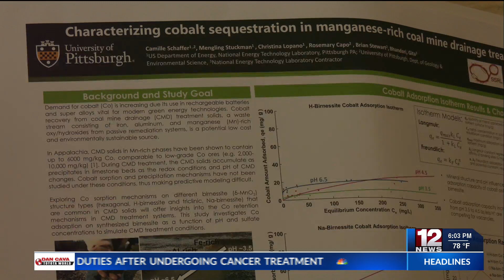Officials discuss mine drainage in West Virginia at annual conference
Regulators, members of the mining industry, private consultants, and scientists from all over the world gathered in Morgantown this week to discuss the issue of acid mine drainage in West Virginia.